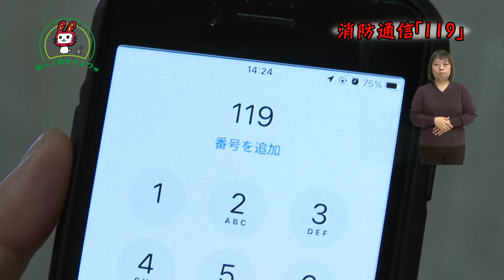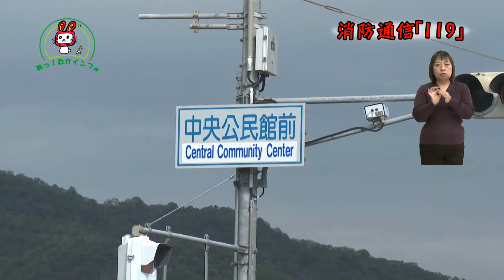消防通信119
今回の消防通信119は、正しい119番通報についてお知らせします。